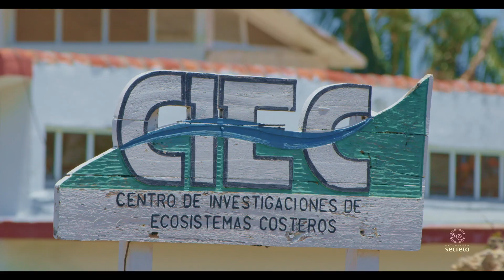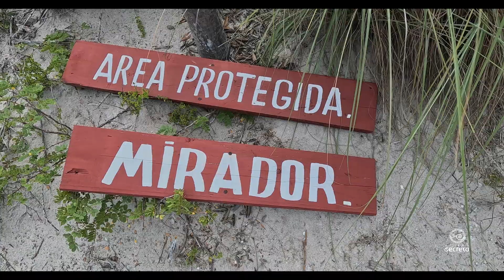15 CIEGO DE ÁVILA- MORÓN: RECONOCEN VALORES NATURALES DEL DESTINO TURÍSTICO JARDINES DEL REY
EL DESTINO TURÍSTICO JARDINES DEL REY ES CONOCIDO INTERNACIONALMENTE POR SUS PLAYAS, PERO TAMBIÉN ES POSEEDOR DE NUMEROSOS RECURSOS NATURALES QUE EXHIBEN ESE EQUILIBRIO ENTRE DESARROLLO Y SOSTENIBILIDAD. EL EQUIPO DE NATURALEZA SECRETA CONVERSÓ CON UNO DE SUS GESTORES Y ESTO FUE LO QUE NOS CONTÓ.